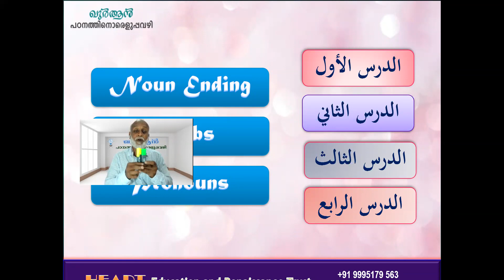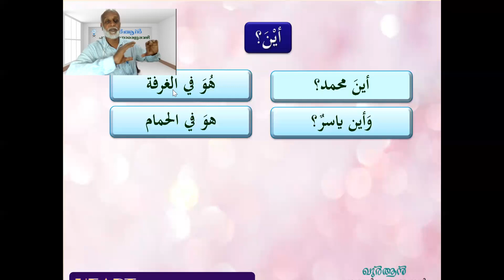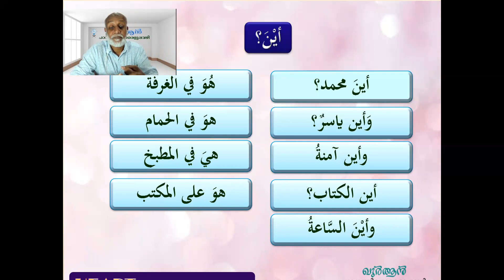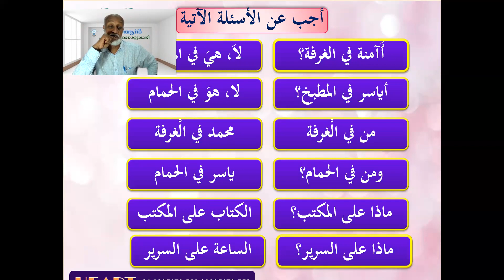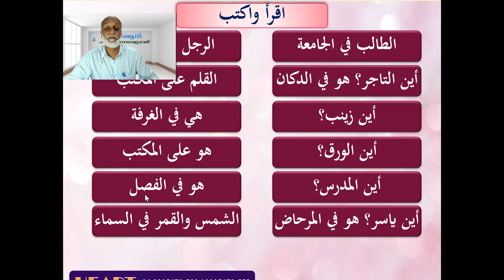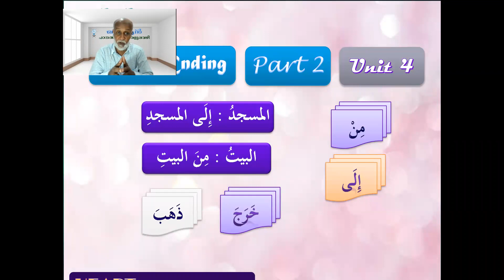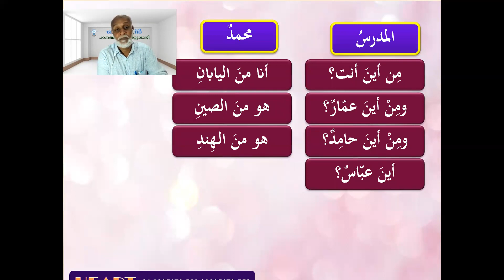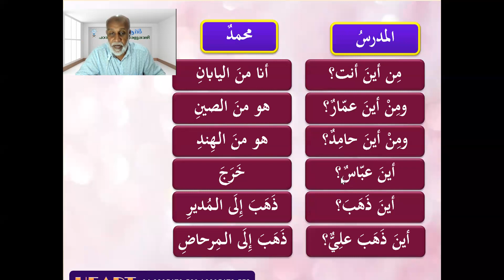04 Communicative Arabic CC4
ഖുർആൻ പഠനം എവിടെ തുടങ്ങണം? എങ്ങനെ പഠിക്കണം, അറബി ഭാഷ എങ്ങനെ എളുപ്പത്തിൽ പഠിക്കാം, Study Kit എവിടെ കിട്ടും?